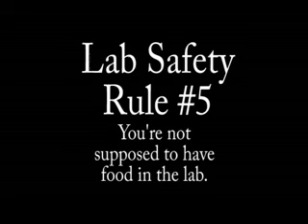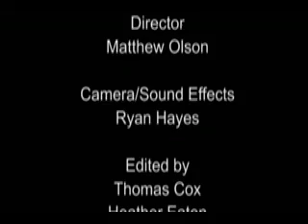Lab Safety PSA Omega Bucket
Do you know the key rules of lab safety?
If your answer to the above question was no, then you must watch this video.

This is the PSA that won Best PSA at the Foothill Film Festival in 2010.